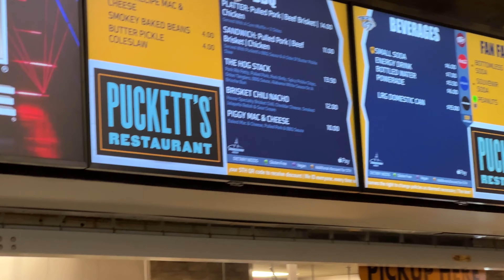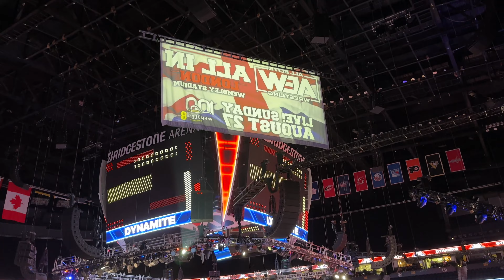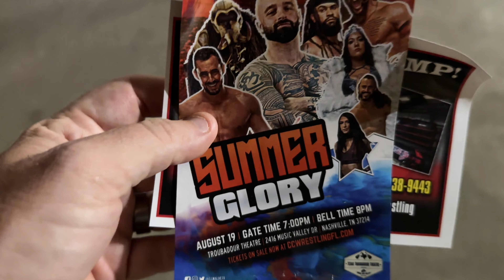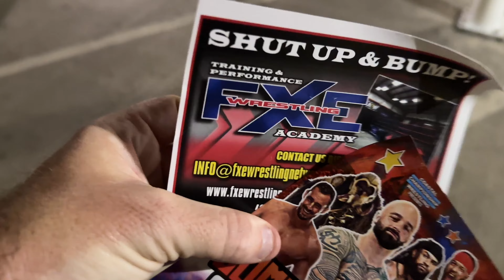AEW Live in Nashville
All Elite Wrestling returned to Nashville for their first ever Dynamite taping at the Bridgestone Arena!